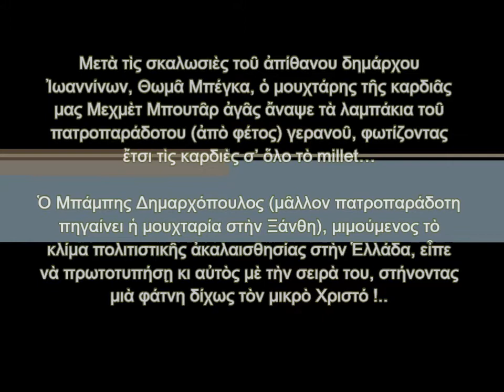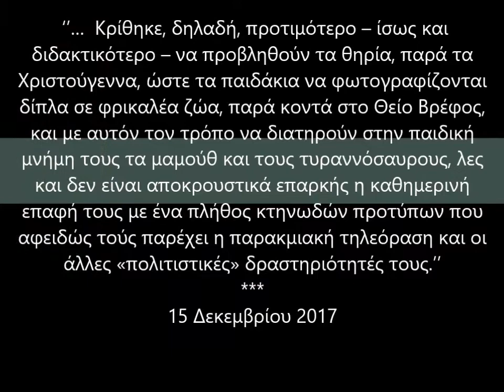Κ Α Λ Α Δ Ε Ι Ν Ο Σ Α Υ Ρ Ο Υ Γ Ε Ν Ν Α ΚΑΙ ΤΑΧΕΙΑ ΑΝΑΡΡΩΣΗ!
Μετὰ τὶς σκαλωσιὲς τοῦ ἀπίθανου δημάρχου Ἰωαννίνων, Θωμᾶ Μπέγκα, ὁ μουχτάρης τῆς καρδιᾶς μας Μεχμὲτ Μπουτᾶρ ἀγᾶς ἄναψε τὰ λαμπάκια τοῦ πατροπαράδοτου (ἀπὸ φέτος) γερανοῦ (στὴν Θεσσαλονίκη), φωτίζοντας ἔτσι τὶς καρδιὲς σ’ ὅλο τὸ millet… Ὁ Μπάμπης Δημαρχόπουλος (μᾶλλον πατροπαράδοτη πηγαίνει ἡ μουχταρία στὴν Ξάνθη), μιμούμενος τὸ κλίμα πολιτιστικῆς ἀκαλαισθησίας στὴν Ἑλλάδα εἶπε νὰ πρωτοτυπήσῃ κι αὐτὸς μὲ τὴν σειρὰ του, στήνοντας μιὰ φάτνη δίχως τὸν μικρὸ Χριστό !..

Ὅπως γράφει καὶ ὁ κύριος Τσακνάκης στὸ ἄρθρο του: «Καλὰ Δεινοσαυρούγεννα», ‘’… Η σταδιακή έμπρακτη κατάργηση τού παραδοσιακού δημόσιου εορτασμού των Χριστουγέννων, επιβαλλόμενη στην Πατρίδα μας χωρίς την συγκατάθεση τού «κυρίαρχου» ελληνικού λαού, έχει τεθεί σε εφαρμογή [ ] φέτος, [ ] στην «όμορφη» Θεσσαλονίκη δεν έχουμε ούτε φάτνη ούτε Χριστό, επειδή απλώς αποφασίστηκε η δημόσια έκθεση δεινοσαύρων και τεράτων τής εποχής των παγετώνων στους χώρους όπου η παράδοση απαιτεί να τοποθετείται η εικαστική απεικόνιση τής Γέννησης τού Σωτήρα Χριστού.